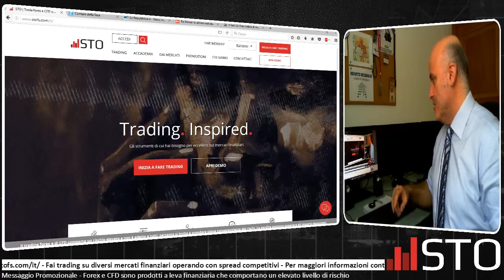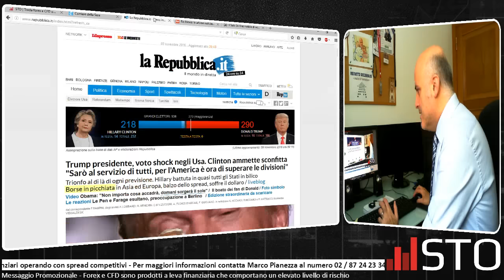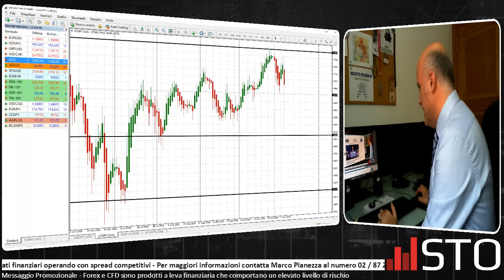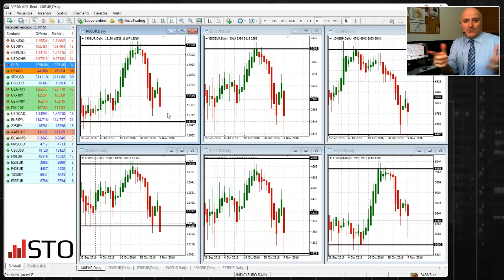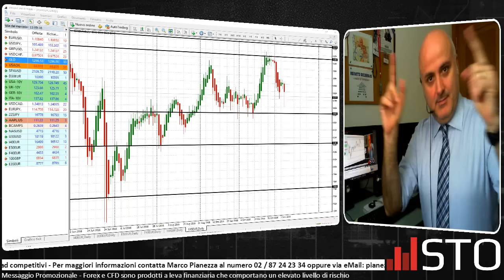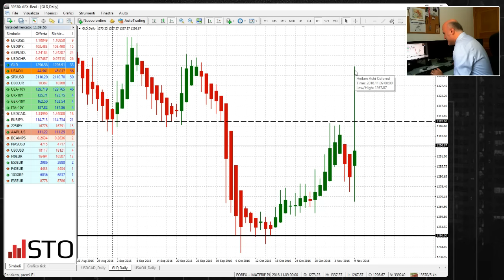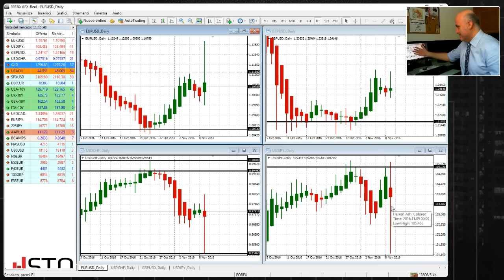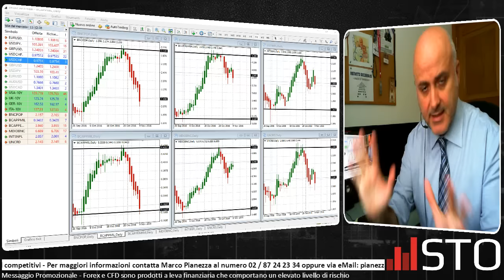I supporti e le resistenze messi a dura prova da Trump